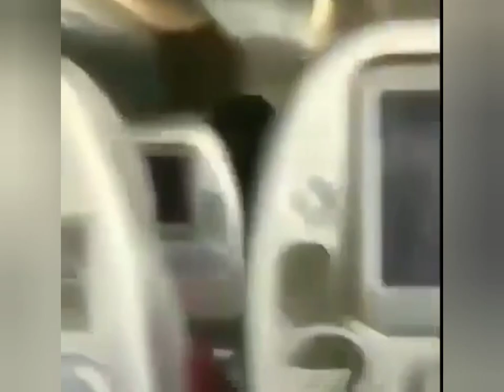Ufos caught on cameras around the world.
Help me save enough money to buy one of those bicycles or electric scooters to get around the city.